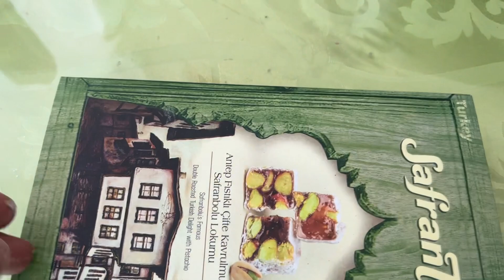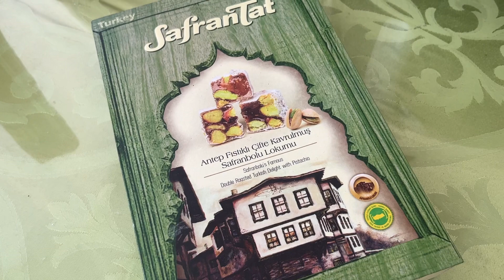SAFRANTAT ANTEP FISTIKLI ÇİFTE KAVRULMUŞ LOKUM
SAFRANTAT ANTEP FISTIKLI ÇİFTE KAVRULMUŞ LOKUM DENEDİM. BU ÜRÜNE PUANIM 10/10